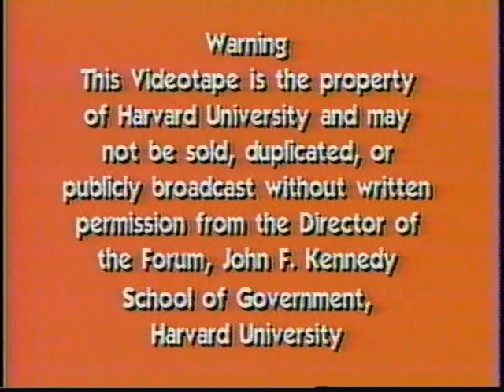In Praise of Moderation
Date: Tuesday, March 16, 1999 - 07:00PM